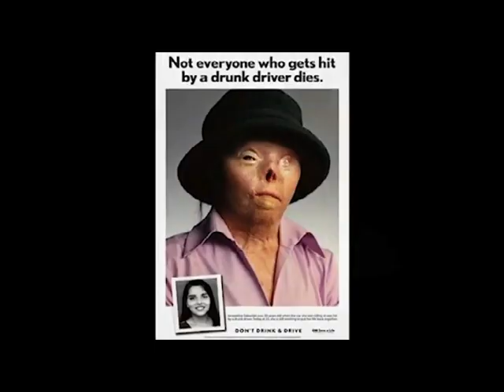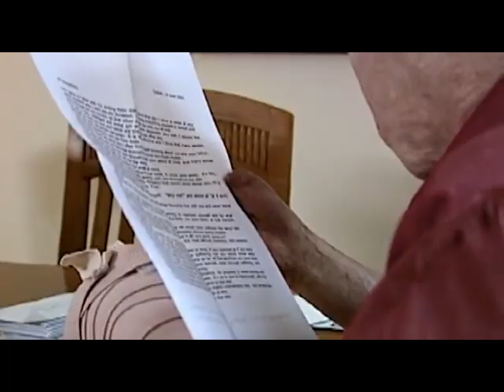Jacqui & Reggie Today